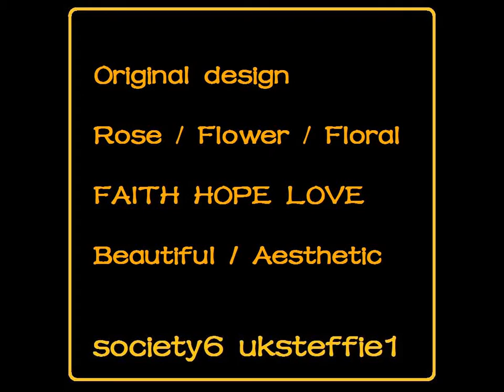Rose1 by uksteffie1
Wonderful Rose1. Faith, Hope, Love.
Spread the Word wherever you are.
Produced, sold & dispatched by society6 in USA.
Quality art & design products.

society6 uksteffie1

Credit:

Design:  stephanie / uksteffie1